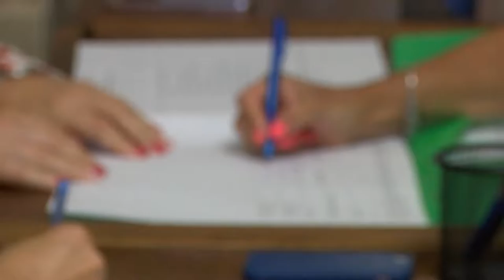"Изправи се.БГ" ще участва самостоятелно на изборите на 2 октомври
Формацията се обявява за безапелационно повишаване на доходите, намаляване на цената на бензина и дизела, помощ за енергийно бедните, таван на цените на основните хранителни продукти и за битка срещу монополите.